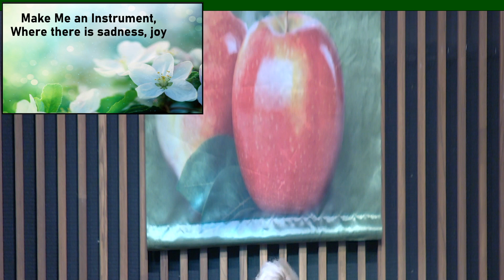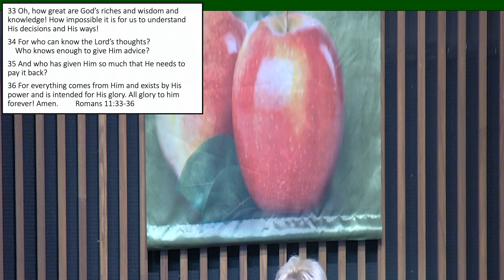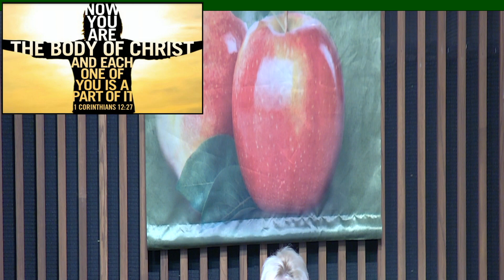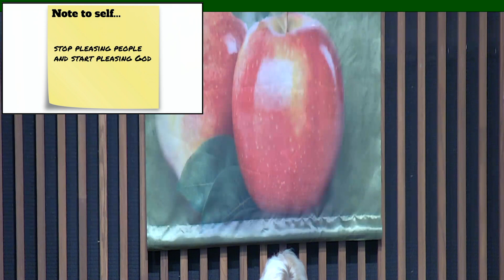Dwight UMC Sermon: September 10, 2023 - "Let Me Be Your Instrument" - Romans 12:1-2, NLT